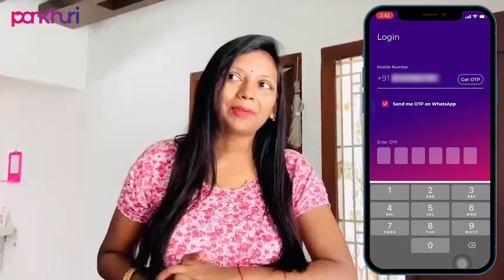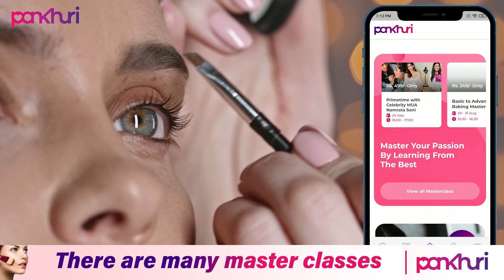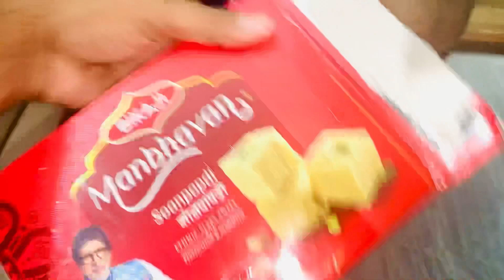Aaj khane mein kya kya hai 😝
Download Pankhuri App -

Pankhuri is an app made for beautiful women like us . If you have any doubt or questions related to beauty , baking,. Skincare or haircare, you can easily ask the experts. There are there are so many masterclasses related to makeup ,cooking , hairstyles ,beauty which are available on this app and the fee for this masterclasses are from rs 11 to rs 500. After completing your masterclasses you will get a certificate and if any day for some reason you miss your class then you easily watch the recording class for the day.